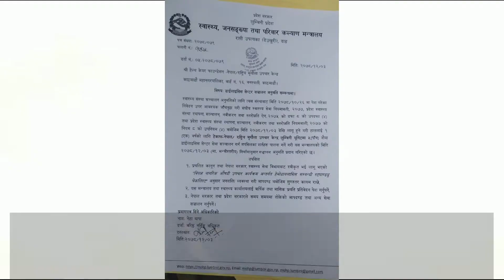Tzu Chi assists in building a dialysis centre in Lumbini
Tzu Chi cooperated with the founder of Nepal International Buddhist Society, Bhante Maitri, to build a dialysis centre at Bhante Maitri’s free clinic centre. Tzu Chi also assisted in improving the acupuncture clinic and toilets at this centre by building fences, sidewalks, etc. The environment at the centre had since  been greatly improved. On 13th June 2022, Bhante Maitri invited the newly appointed Mayor of Lumbini to visit the centre. Thereby bringing medical benefits to the local villagers.

TzuChiMalaysia